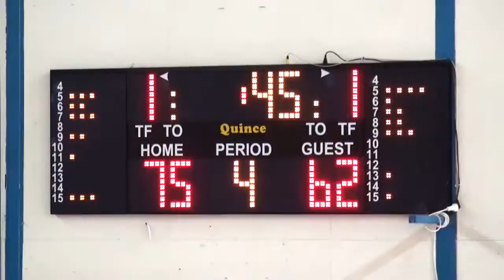2017-2018 Esperides vs Niki Lefkada 15/10/2017